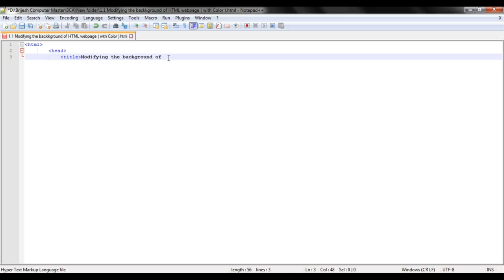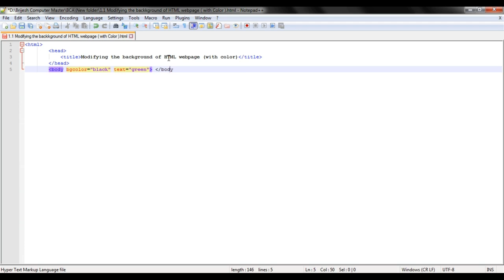HTML ભાગ:-1 || BCA Special || HTML webpage kese banaye || HTML Coding || Computer Master || CCC